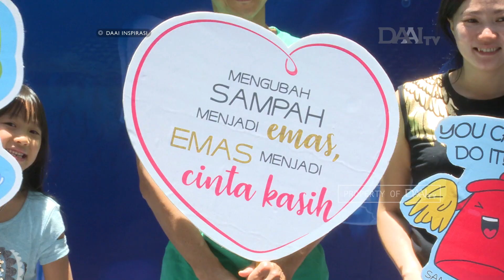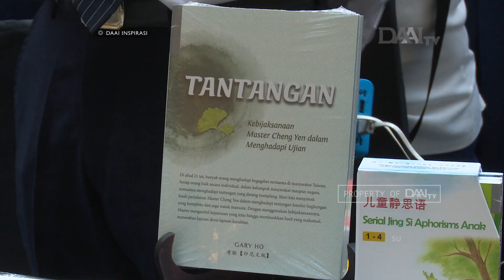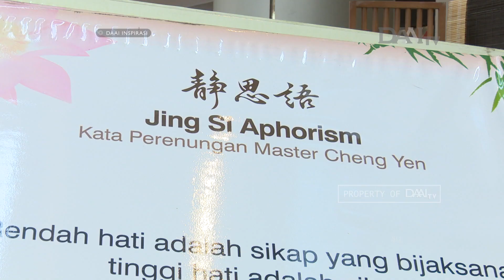Kenali Tzu Chi Melalui Pameran | Pameran Visi Misi Tzu Chi